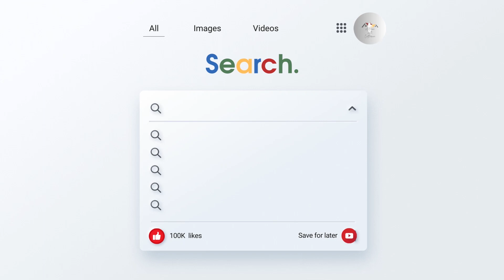At Home With Catherine Channel Trailer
"Welcome to At Home With Catherine, where we celebrate the power of the consumer. The everyday products we use on regular bases become more than just tools - they become a significant part of our lives, and the brands that we use soon start to become symbols of our identities ( we all have that one brand that is our go-to) so whether it's our favorite cleaning products or our favorite place to shop for our home needs, I would love for you to take this  journey with me, as we become more educated on the products we use, how to use them properly and everything in-between